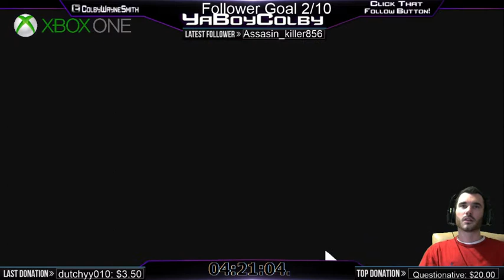XB1 Defeating lvl 35 Arena and BOSS SKOLAS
Going in the level 35 Arena was no joke but once we got our strategy it was pretty simple.